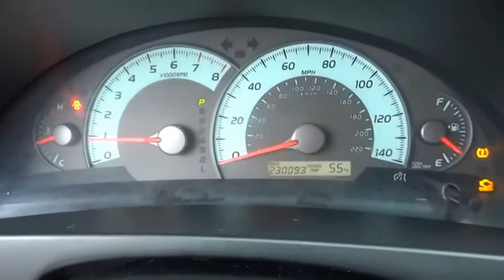2007 Toyota Camry SE Used H48786B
Super White 2007 Toyota Camry SE FWD 5-Speed 2.4L I4 SMPI DOHC Camry SE, 4D Sedan, 2.4L I4 SMPI DOHC, 5-Speed, FWD, Super White, Ash w/Sonic Sport Fabric Seat Trim.Recent Arrival!The Johnson City Way.